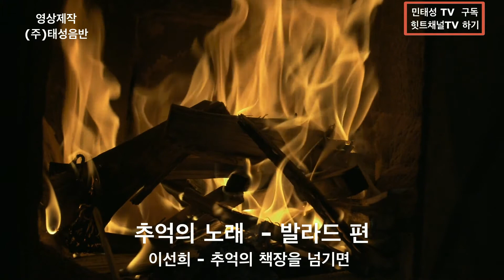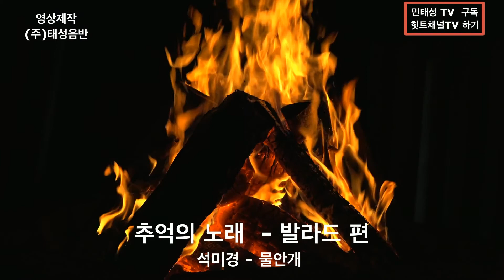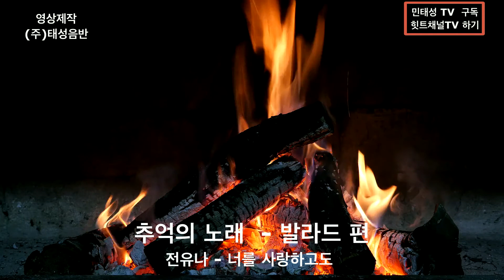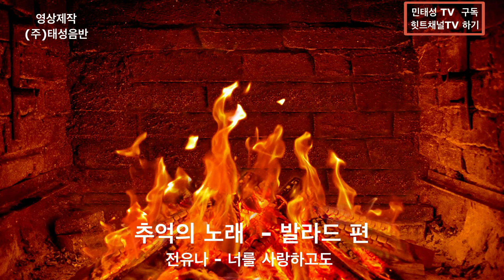7탄 - 추억의 노래 발라드 편 - 이선희 / 석미경 / 전유나 노래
7탄 - 추억의 노래   발라드 편  -  이선희  / 석미경  / 전유나 노래

이 영상은 본사에서 직접 제작하였고   권리를 주장하는 음원이 있을시는

30년 전통과 역사가 있는 [ 태성음반 주식회사 ] 에서는
유투브에  힛트채널 TV - 심심타파TV  등 2개의 채널을
대한민국의 대중문화 발전을 위하여 직접 운영 하고 있습니다

** 당사가 운영하는 채널을 구독 하시면
    국내  최고 인기 가수의 신곡 과 힛트곡  / 힛트 예상곡을  감상하시고
    기타.다양한 고화질의 영상을 보실수가 있습니다   **

      본사 :  (주) 태성음반  / 영상사업단  /  기획실  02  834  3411